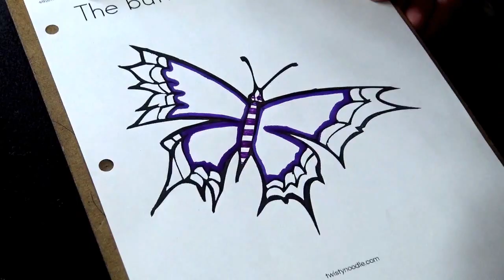Adult Coloring for kids with kids video with music: purple butterfly